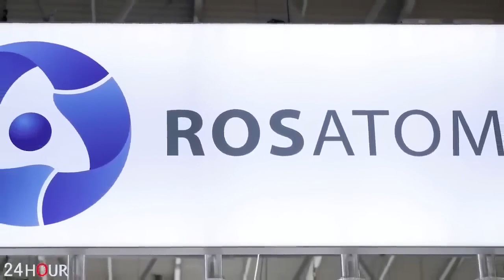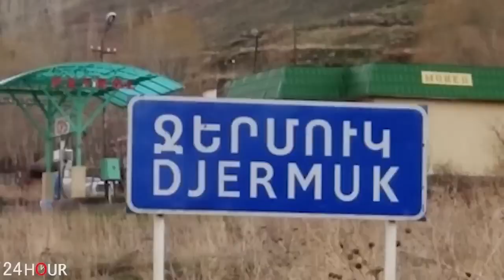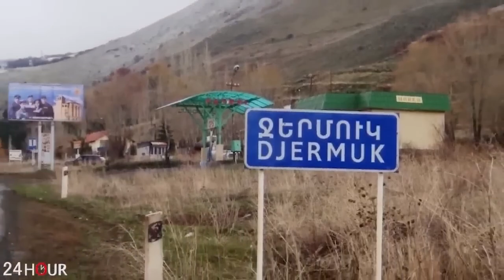Բայդենը Էրդողանի համար այնպիսի մի ծnւղшկ է կառուցել , որ դժվար թե նա այնտեղից այլևս դուրս գա